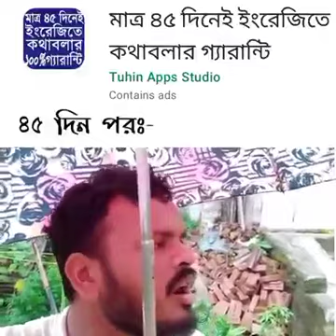Fluent English Speaker